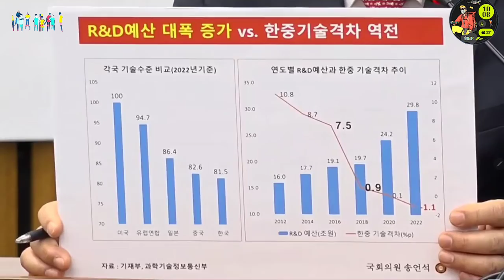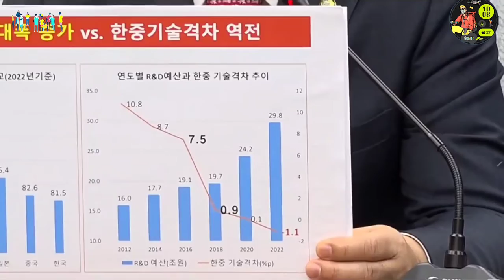2024.3.5일 국민의힘 원내대책회의 ~윤재옥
민주당 잘하자~@mykorea대통령